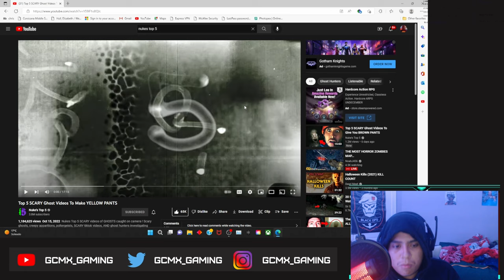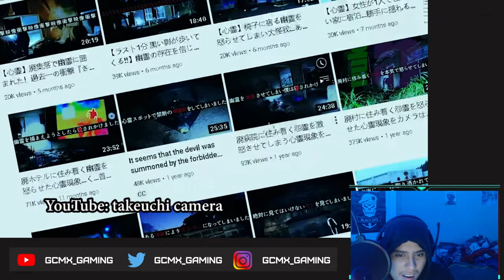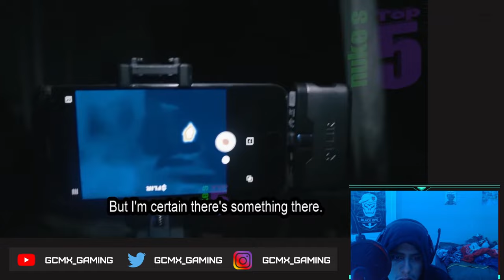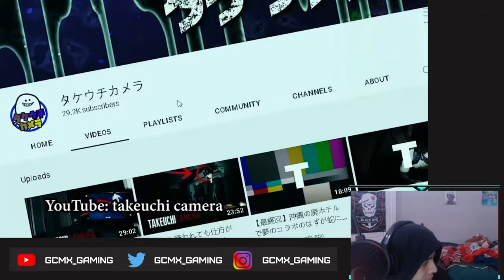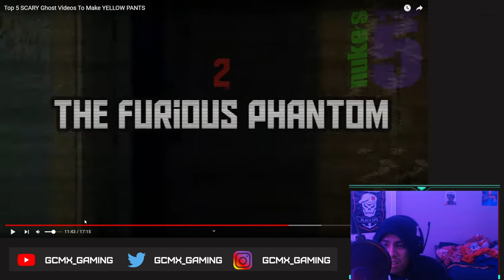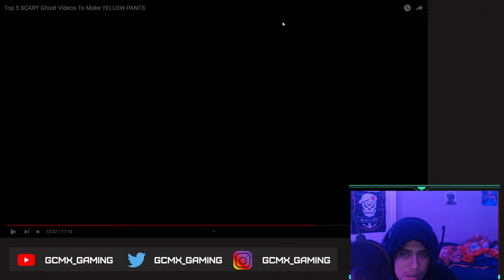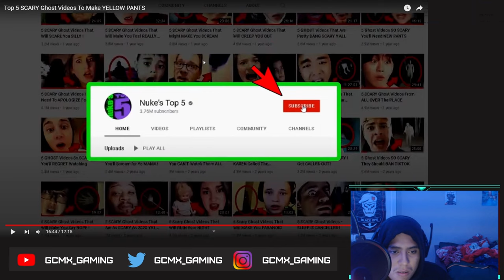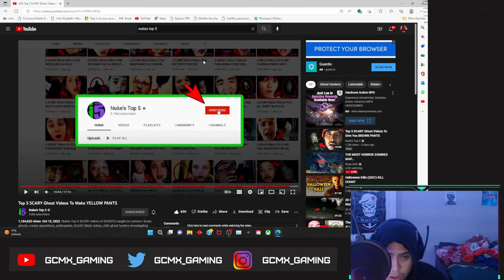GCMX REACTS TO: Top 5 SCARY Ghost Videos To Make YELLOW PANTS